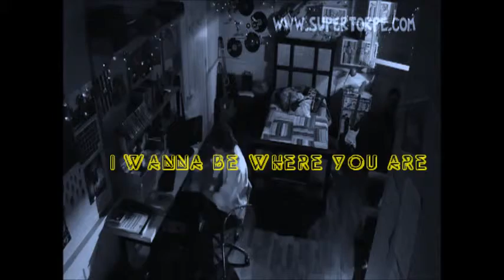i wanna be where you are.xD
Puede ser que quedé allí mucho tiempo
Me deja su mente cuando se había ido
No es mi cosa tratando de volver
Pero esta vez, déjame decirte donde estoy
Usted no tiene que preocuparse porque yo voy
Volver a donde debería haber siempre se mantuvo
Y ahora que he oído tal vez el de su historia
Y es suficiente el amor para que me quedara

Coro:
Quiero, quiero estar donde está
En cualquier lugar que se
Donde quiera que se

Puente:
Por favor, no cierre la puerta a nuestro futuro
Hay tantas cosas que no hemos tratado de
Yo podría amar mejor que antes
Y darle todo el amor que llevo dentro

Coro:
Cualquiera, cualquiera, dondequiera que estés
Tengo que estar donde estás